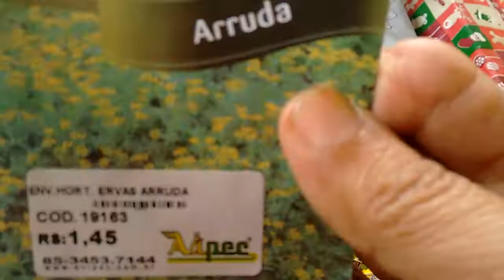As sementes de arruda brotarão